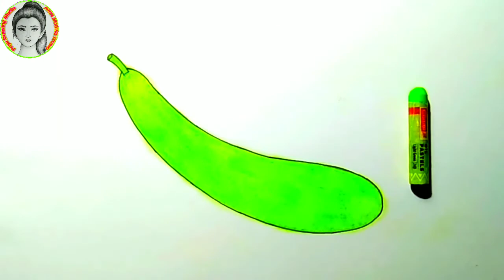बनाने का आसान तरीका howtodraw a bottle gourd very easy for kids